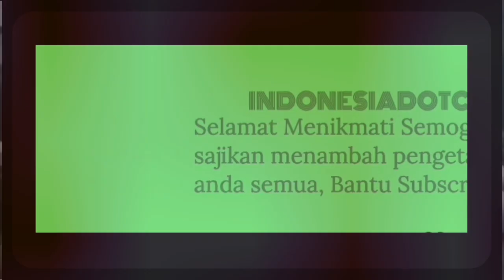Buntut dari kasus promo Miras untuk nama Muhammad dan Maria,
ratusan umat muslim ini yang tadinya berkumpul di depan tak henti-hentinya bertakbir dan bersalawat.

Dilansir dari TribunnewsBogor.com, Sabtu (25/6/2022) semenjak pukul 17.00 WIB,